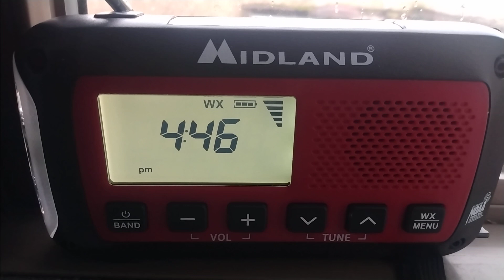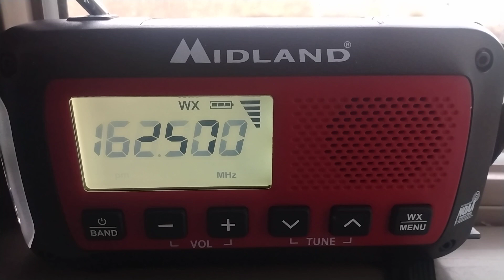Severe Thunderstorm Warning for Elkhart, Noble and La Grange Counties. (EAS 424) 5/2/24.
National Weather Service Northern Indiana
545 PM EDT Thu May 2 2024

The National Weather Service in Northern Indiana has issued a

  Southeastern Elkhart County in north central Indiana...
  Northwestern Noble County in northeastern Indiana...
  Southwestern Lagrange County in northeastern Indiana...

* At 544 PM EDT, a severe thunderstorm was located over Millersburg,
  moving northeast at 30 mph.

  SOURCE...Radar indicated.

  IMPACT...Hail damage to vehicles is expected. Expect wind damage
           to roofs, siding, and trees.

  Ligonier, Topeka, Millersburg, Benton, Shipshewana, Honeyville, and
  Emma.